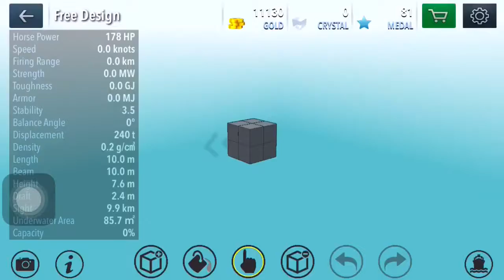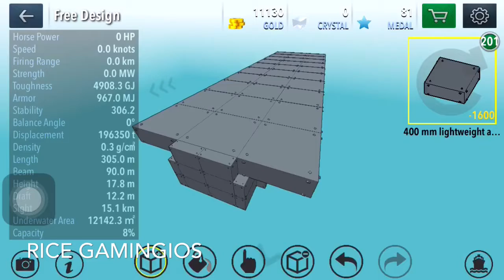Warship craft US light carrier speed build